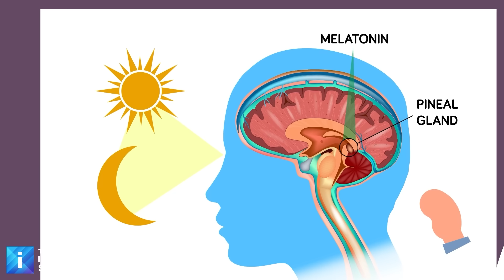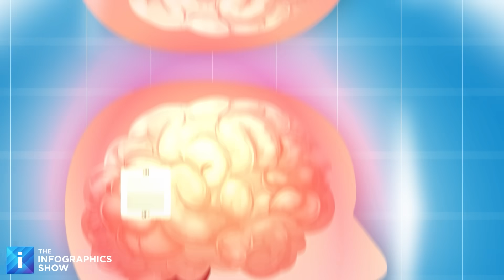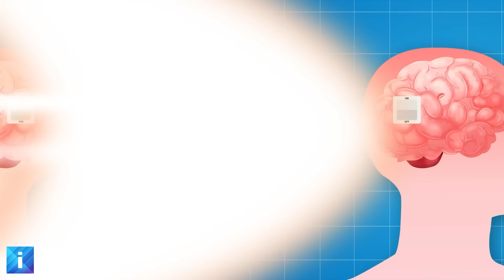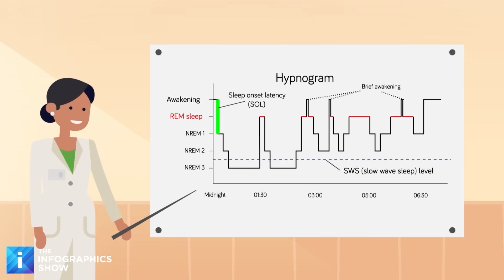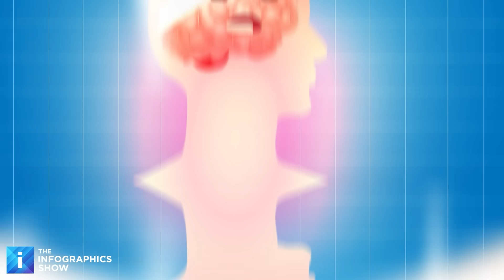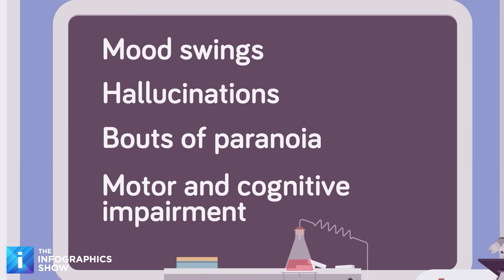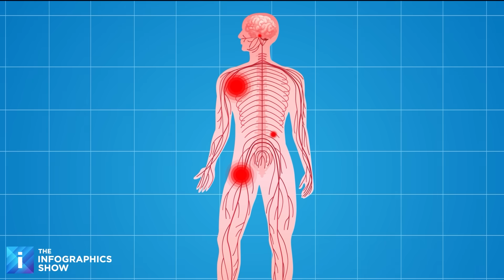What If You NEVER Slept (Day by Day)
You’ll spend nearly 30 years of your life asleep… but what if you never slept again? From the first night of restlessness to the terrifying breakdown of body and mind! Watch as we explore how sleep deprivation slowly destroys you and why your brain will do anything to stop it.